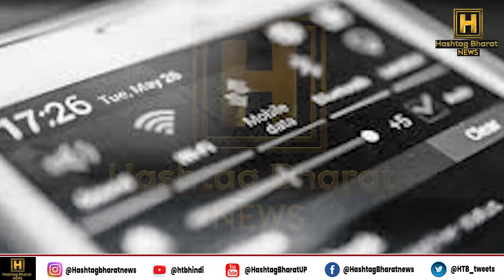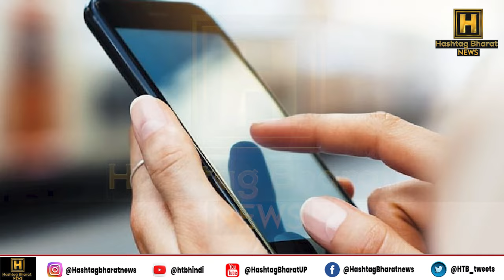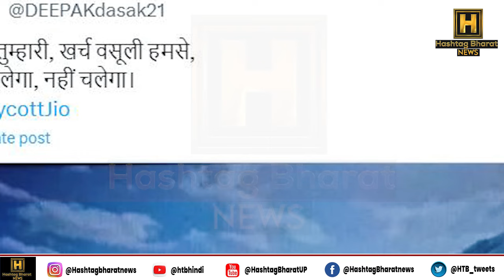अंबानी के JIO सिम को अब BSNL का सिम फेल कर देगा ! BoycottJio #